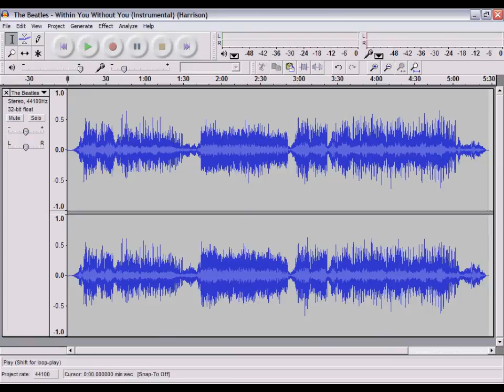Within You Without You (Instrumental - Backwards)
The Beatles - Within You Without You In (Instrumental)
From the album "Anthology 2", Track 11 Disc 2 of 2.